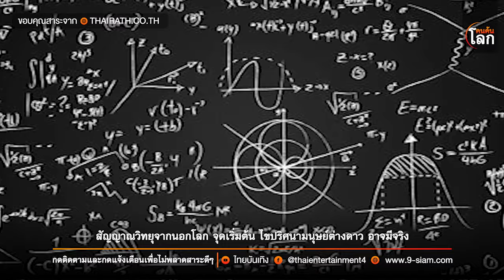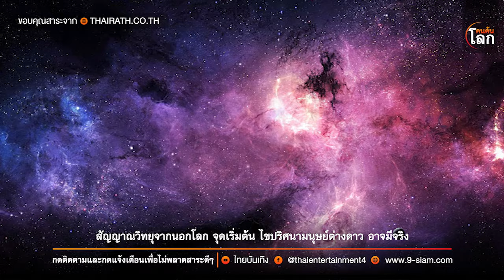สัญญาณวิทยุจากนอกโลก จุดเริ่มต้นไขปริศนามนุษย์ต่างดาวอาจมีจริง | คนค้นโลก